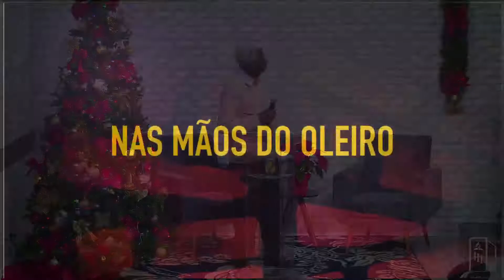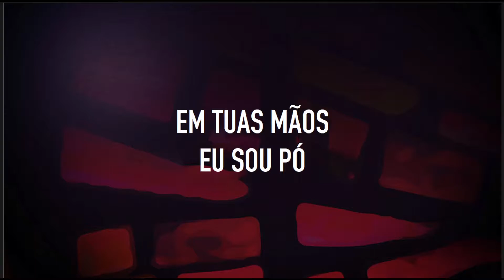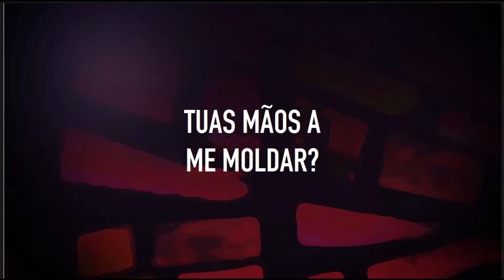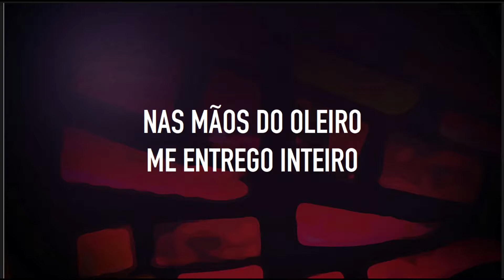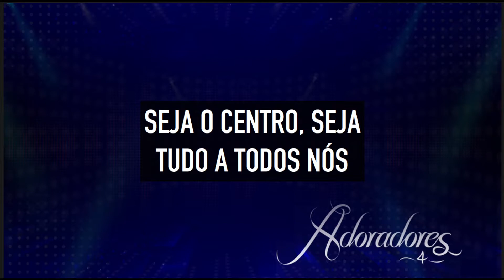"Esperança"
Girland - Central de Santo André
Domingo - 27/12/2020